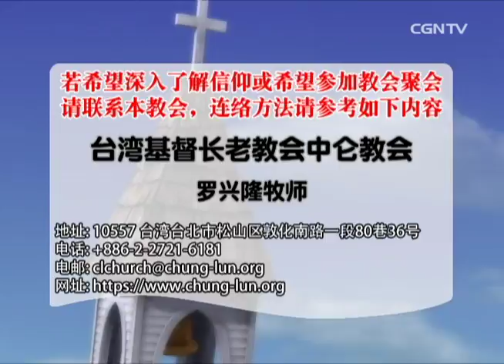【话语之泉】罗兴隆牧师 - 得着圣灵的引导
主讲者：罗兴隆牧师(台湾基督长老教会中仑教会)